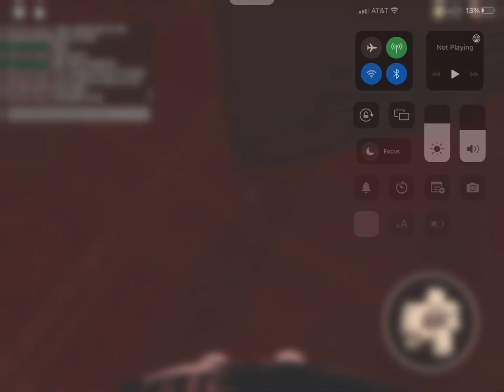It is figure as timothy!